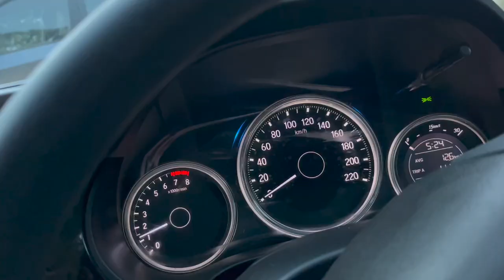In Lal Tibba The Most Beautiful Church.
this video is about all Tibba church. Ye ek esi jgha hai jhan mujhe bhut sukoon or shanti milti hai. Yhaan ke log or Yhan ke Pastor bhut hi ache hai. vo thoda camera shy hain isliye vo samne nhi aye. or yhan Deepika ko itna acha lga ke usko ghr ate time bhut bura lg raha tha. itni sunder jhga hai ye Lal Tibba church.